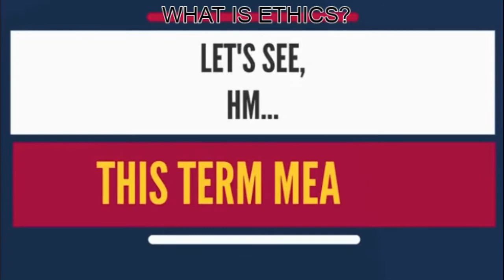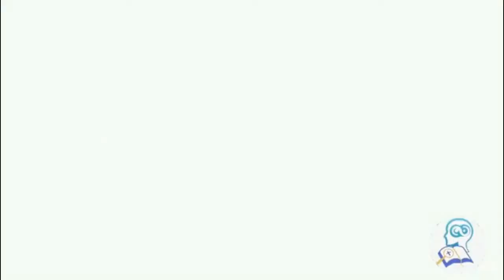ETHICS SERIES #4: UNDERSTANDING NORMATIVE ETHICS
"ETHICS SERIES #4: UNDERSTANDING NORMATIVE ETHICS" deals on the second category of ethics, i.e., next to metaethics. This analyzes a situation which involves a moral case.  In its analysis, it uses the lenses of consequentialism or teleology, non-consequentialism or deontology and virtue ethics.

For the general viewers, let me know how this video helps you in your understanding of ethics and morality.  Hit now the comment section.

CREDIT TO THE FOLLOWING:

The Audiopedia for its video entitled "What is NORMATIVE ETHICS? What does NORMATIVE ETHICS mean? NORMATIVE ETHICS meaning & explanation"